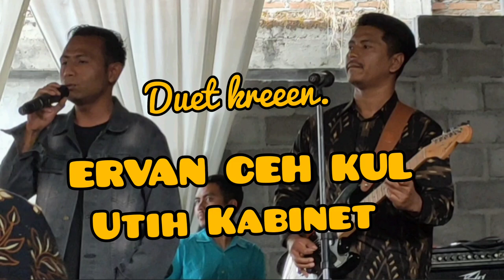Duet Ervan Ceh Kul dan Utih Kabinet